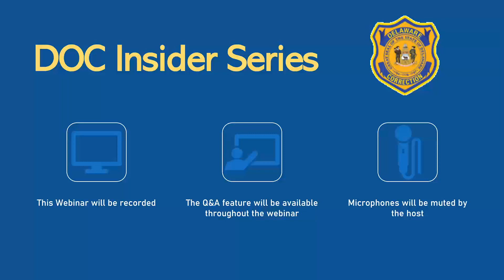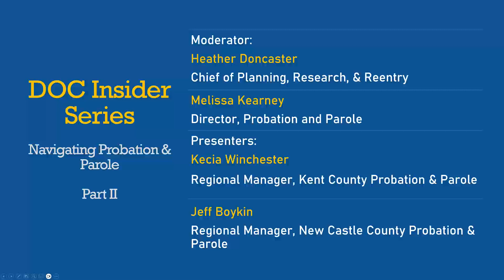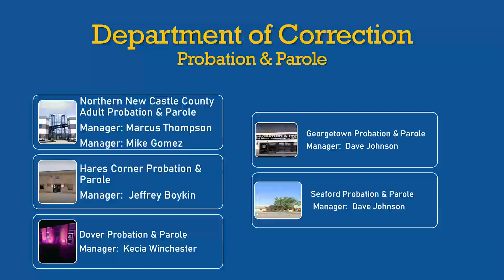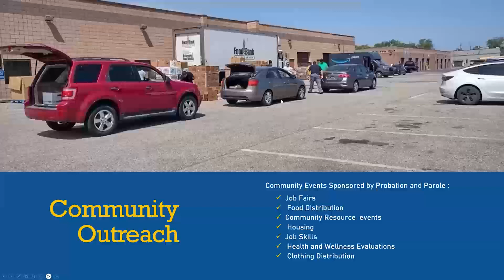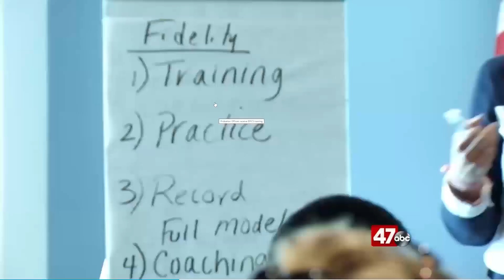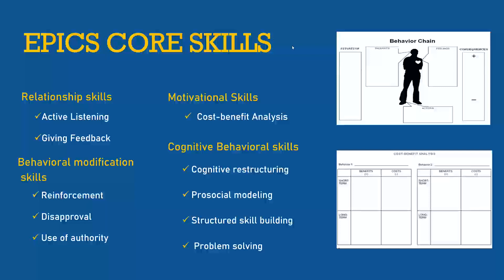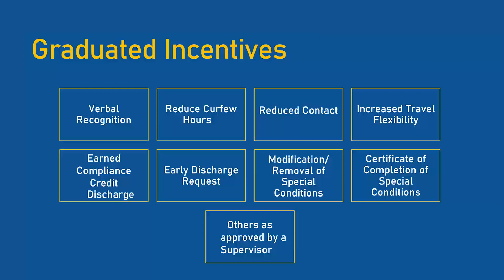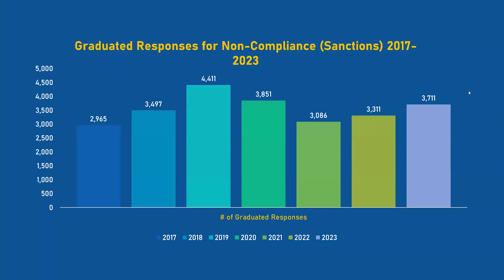Insider Series Webinar: Probation & Parole Part 2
A one hour long in-depth discussion on the community-based referral process and the evidence-based practices used by Delaware Probation & Parole. Including how staff work with supervised individuals to identify and address needs both at probation offices and/or at community treatment providers and the use of the Effective Practices in Community Supervision (EPICS) Model.